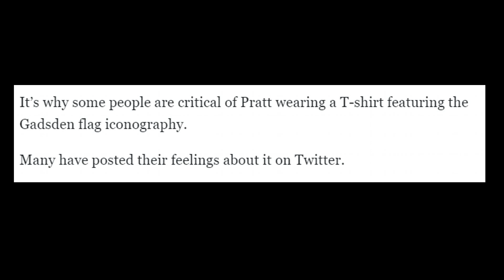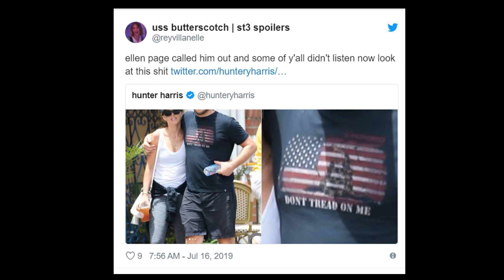Chris Pratt Manages to Trigger People Over a T Shirt?!